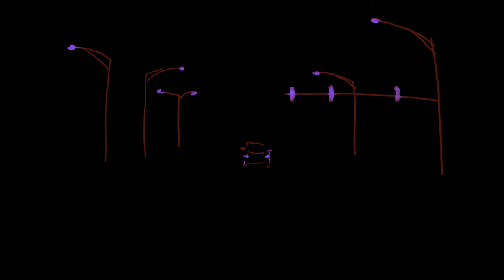Termination Shock - Nora & Nitay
PROzESO:
4. °Termination Shock° was made by Nora & Nitay with the music:
3. °satelite - spaceship - star° was made by Pe.Pa., inspired by the video:
2.°Ella baila sola° made by Julié Vanderhaeghen inspired by the audio
1. °respire° which was improvised on top of visuals, at tenedor de peZcade 8, at Tiopas Casa.

PEzCADES Nora & Nitay:
„Nora and Nitay are students at the University of Hildesheim. They both have absolutely no prior experience in animation. „Termination Shock“ is a mix of their free associations to the audio piece „Satellite Spaceship Star“."

TENEDOR de PEzCADE:
°Tenedor de peZcade° (TdP) is a project that transforms visual art into auditory art and vice versa. Producing something due to an impression, in a given place and time. We do concerts and gatherings, in which we project videos and improvise musically on top of them. The recordings of these gave rise to "proZeso peZcade", since the quarantine (Covid-19) took the possibility to meet live.

In °proZeso peZcade°, we took audio recordings from TdP and sent them to visual friends, acquaintances and strangers. They created something visual (video, animation, movement, drawings ect) inspired by the audio they received. This visual product is then sent to a musical person, who creates sound on top of it, inspired by the video/drawing/movement. The process continues, for the resulting sound is sent again to a visual person and so on... This way we create something together and by ourselves.

Each video has two audios (the one that it inspired and the one it was inspired by) and each audio has two videos.